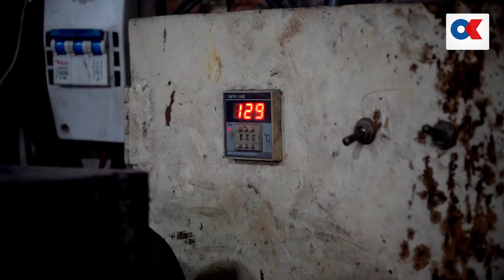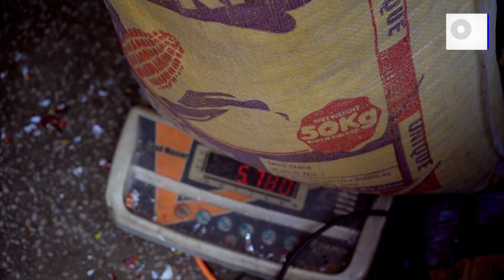वातावरण जोगाउन प्लास्टिकबाट ब्रिकेट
Ramesh Man Singh
Chemical Engineer, CEEN